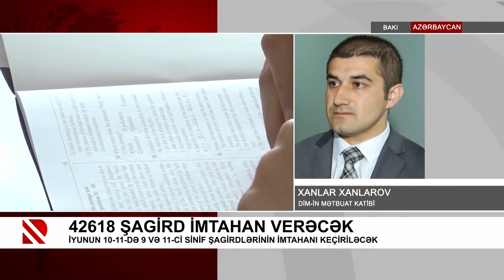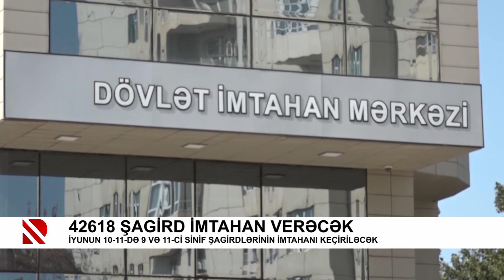42618 şagird imtahan verəcək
İyunun 10-11-də 9 və 11-ci sinif şagirdlərinin imtahanı keçiriləcək